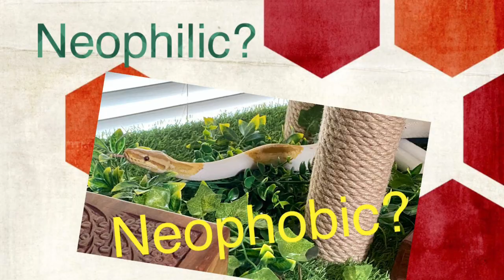How Temperament effects Training.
What impact does an individual snake's temperament have on how they behave and learn during training?
Temperament characteristics are biologically based traits animals are born with. These are innate tendencies that may be modified slightly through learning but will always be within the individual's nature. Animals will fall along a spectrum of temperament, usually leaning more towards one end or the other versus being in the middle. Temperament traits are things such as boldness -shyness, cautious vs. risk-taking, being drawn towards novelty vs. avoiding new things, calmness-excitability, reactive or passive, etc. These traits can effect an animal's survival in the wild. For example, animals on the bold or risk-taking end of the temperament spectrum will have more opportunities to find and acquire resources but will also be more at risk for injury or predation. Shy, cautious animals will remain safer from predation but have less access to resources.
Under captive management these traits may impact an animal's adaptability to new situations and could certainly effect how they learn and behave during training.